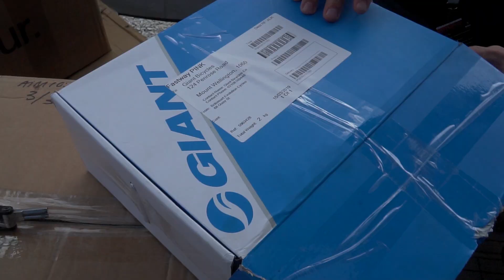Mitch EWS Crankworx Rotorua Practice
Mitch Armstrong is one of the lads that you might have seen around our Rotorua branch and the trails surrounding it, what you might not know is that he is an avid enduro racer. During the Crankworx week he competed in the EWS and came away with a 3rd in his age class which is a huge feat seeing as his age group is stacked with some pretty fast riders. Mitch is currently running a Giant Reign Advanced 0, drop into any of ours stores nationwide and see if the Reign is the right bike for you to start your enduro riding today.